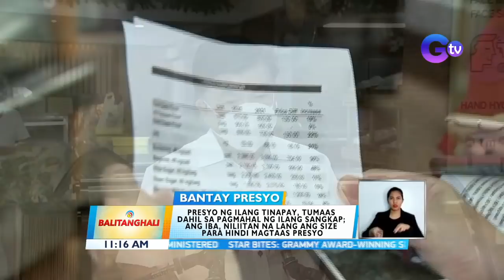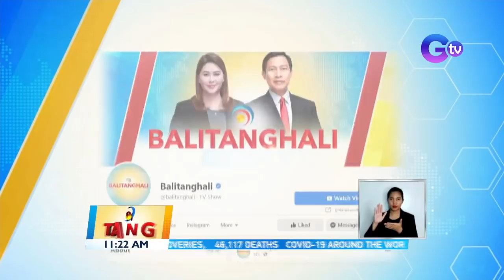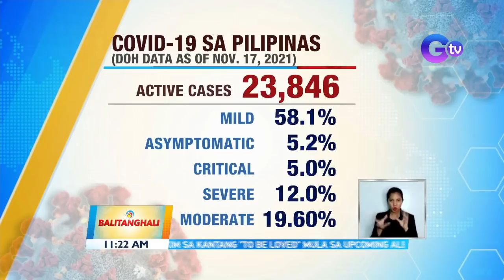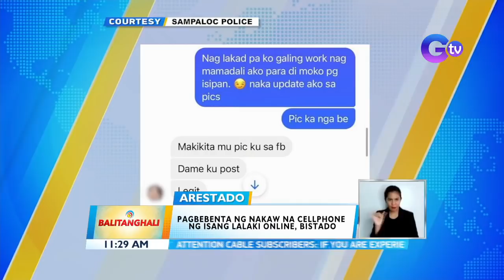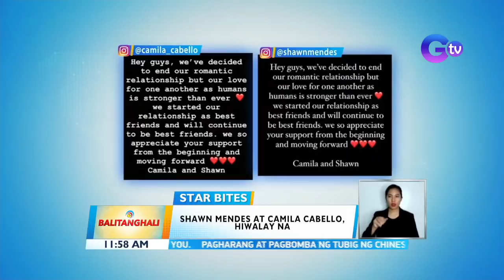Balitanghali Express: November 18, 2021 [HD]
Narito ang mga maiinit na balita sa Balitanghali Express ngayong Huwebes, November 18, 2021:

- Driver, naipit matapos bumangga ang minamanehong truck sa isa pang truck
- Gobyerno ng Pilipinas, kinondena ang panibagong harassment umano ng China Coast Guard sa mga barko sa bansa
- 2 lalaki, arestado matapos magnakaw sa isang eskuwelahan
- Lalaki, patay matapos barilin ng sariling ama dahil sa away sa pera
- Weather update
- Batang isang taong gulang, patay matapos tangayin ng baha
- Baggao, Cagayan at Pagalungan, Maguindanao, binaha dahil sa pag-ulang dulot ng amihan at ITCZ
- Limang bahay sa Brgy. Poblacion, nasunog
- Lalaking nangikil sa nakilala niya sa dating app, arestado; aminado sa krimen
- Presyo ng ilang tinapay, tumaas dahil sa pagmahal ng ilang sangkap; ang iba, niliitan na lang ang size para hindi magtaas presyo
- 10 talampakang sawa, nahuli mula sa isang estero
- Bowling team ng Pilipinas, naka-2 bronze medals sa 2021 IBF World Championships sa UAE
- FDA: May emergency use authorization na ang Covovax COVID vaccine para sa edad 18 pataas
- DILG: Mga hindi pa bakunado kontra-COVID, puwedeng tanggihang pumasok sa malls lalo na kung balak mag-dine-in
- Tanong sa Manonood: Ano ang masasabi mo na pinayagan na ng iatf ang limitadong face-to-face classes sa mga unibersidad sa Alert Levels 1,2, & 3 areas?
- DOH: 1,190 ang naitalang bagong COVID cases sa bansa
- Pagbebenta ng nakaw na cellphone ng isang lalaki online, bistado
- Ilang kalsada, binaha kasunod ng malakas na ulan
- 2 aso, nasawi sa sunog matapos iligtas ang 2 batang amo
- Pambili ng oral COVID-19 medicines, tinanong ng Senado kung nasa budget ng DOH
- Panayam ng Balitanghali kay DOH Sec. Francisco Duque III
- Driver na naipit sa minamanehong dump truck, pahirapang sinagip
- Bangkay ng lalaki, natagpuan sa drum
- Shawn Mendes at Camila Cabello, hiwalay na